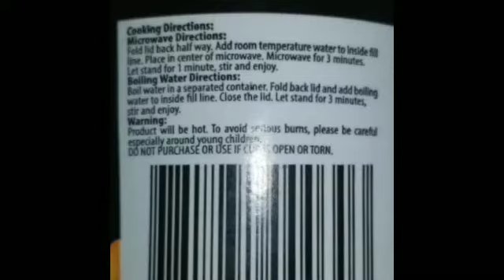Rap Snacks Boosie Louisiana Hot and Spicy Chicken Flavored Premium Ramen Noodles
Rap Snacks Icon Ramen Noodles Boosie Louisiana Hot and Spicy chicken flavored

I used the microwave directions which was 3 minutes with water to line and let stand for 1 minutes